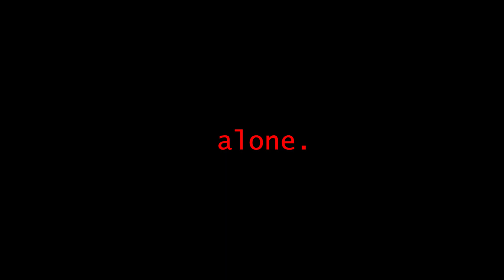[PENTA CLVSH x DOATK] ABOVE YOUR END, BELOW YOU FALL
[ All crossovers are canon exclusively to PENTA CLVSH, unless stated otherwise. ]

...and be sure to check out Diary of a Tourney Kid

CALI: "...Maybe we shouldn’t- insult it?"
DEILE: "Yeah right. What’s it gonna do? Stare at us some more?"
EIFFEL: "YOU BOTH WILL WISH THAT WAS ALL I CAN DO."

Characters Represented: Computer Bug (Cali & Deile), The Eiffel Tower

Hollow Knight - Sealed Vessel (Bugs)
Hollow Knight - Daddy Longlegs (Bugs)
Dialup Sound (Old Technology/RPGMAKER)
OMORI - Stressed Out (RPGMAKER)
Amber Alert (UNFICTION, WHAT YOU CANNOT DO: HELP THOSE WHO ARE IN NEED)
carrot113 - hubris (Conspiracies/RPGMAKER, WHAT YOU CANNOT DO: FLY)
Porter Robinson - Goodbye To a World (Computers/APOCALYPTIC MEDIA)
KiNG MALA - cult leader (Cults)
Childish Gambino - II. Earth: The Oldest Computer (Computers)
carrot113 - White Space (RPGMAKER)
Madeon - La Lune (FRENCH ARTISTS)
Em Beihold - Numb Little Bug (Bugs)
Stegosaurus Rex - Nowhere to Run (ILLEGALITY, WHAT YOU CANNOT DO: RUN)
Hollow Knight - City of Tears (Bugs)
IDKHOW - Leave Me Alone (Computers)
KIRA - Digital Girl (Computers)
Sebastian - Tetra (FRENCH ARTISTS)
Harry101UK - The Pit Song ("Old" Technology/APOCALYPTIC MEDIA)
In This Moment - As Above So Below (Cults/"E̵͍̿I̴͆̅F̸͐ͅF̸̢́E̴͚͝L̴͝͝")
Neil Cicierega - Spiral of Ants (Bugs)
The Living Tombstone - Sunburn (Computers/WHAT YOU CANNOT DO: REWRITE HISTORY)
Musislide - Broken Machine (Computers/RPGMAKER, INCOMPREHENSIBLE TERRORS: THE SUN)
carrot113 - Goodbye To White Space (Computers/APOCALYPTIC MEDIA, RPGMAKER)
Gravity Falls - Main Theme (Conspiracies, Secret Messages/APOCALYPTIC MEDIA, INCOMPREHENSIBLE TERRORS/:eye:)
Various OMORI SFX